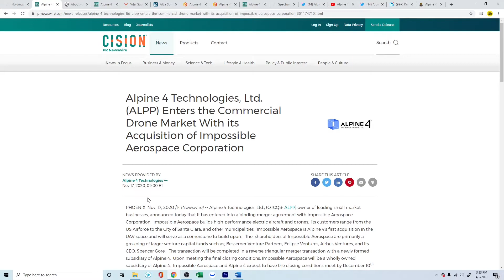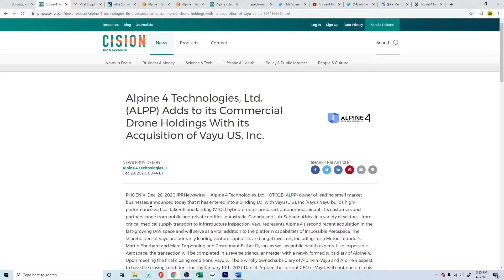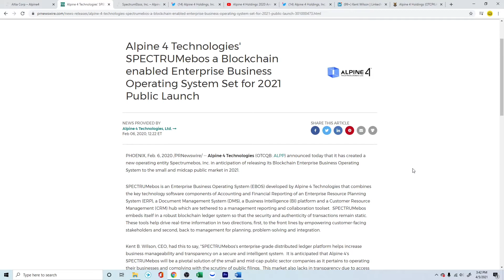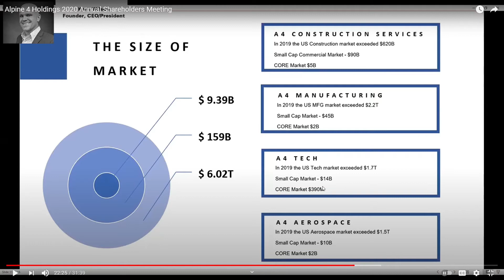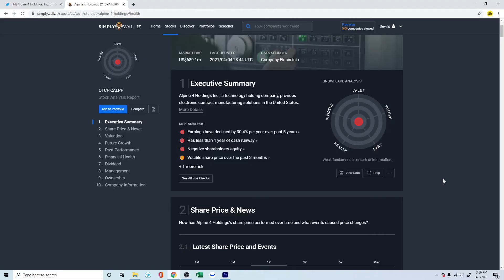ALPP stock Analysis - Alpine4 Holdings Inc.